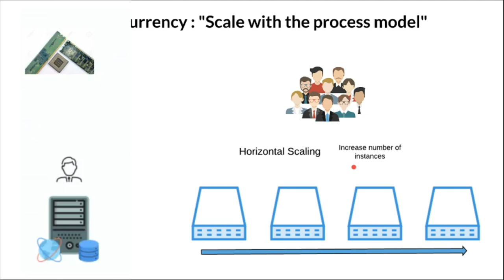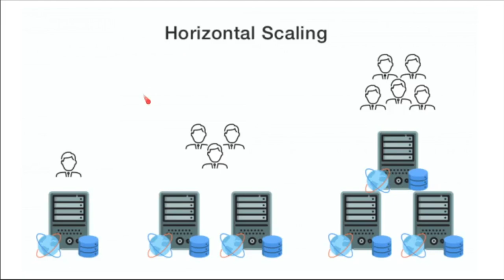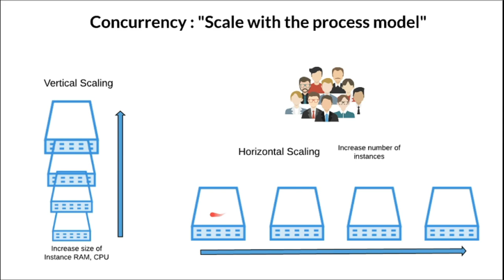Building Microservices | 12 Factor App | Concurrency - Scale out process model | InterviewDOT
Tamil Building Microservices | 12 Factor App | Concurrency - Scale out via the process model | InterviewDOT

Concurrency
Scale with the process model
Each computer program, when running, is represented by one or more processes. Webapps use various types of process execution. For example, PHP processes run as child processes from Apache and are started as required when requests are received. Java processes are different: the JVM provides a massive over-process that reserves large amounts of system resources (memory and CPU) and the concurrency is managed internally via threads. In both cases, the running processes for the developers of the app can only be seen minimally.

The scaling is represented as running processes, the diversity of the workload is represented as process types.

In the twelve-factor app, processes are first class citizens. The processes of the twelve-factor app are based on the Unix process model for service daemons . With this model, developers can design their app for processing a wide variety of tasks by assigning a process type to each task . For example, HTTP requests can be served by a web process and long-term background work by a worker process.

This does not prevent the individual processes from managing their internal multiplexing, using threads in the runtime VM or the Async / event model tools like EventMachine , twisted or Node.js . But a single VM is limited in size (vertical scaling) because an app must still be able to start multiple processes on multiple physical machines.

The process model shines particularly when it comes to scaling. The share-nothing, horizontally divisible way of the processes of the twelve-factor app means that further concurrency can be added easily and reliably. The bundle of process types and the number of processes is also called process formation .

The processes of a twelve-factor app should never run as daemons or write PID files. Instead, they should rely on the process manager of the operating system (such as systemd , the distributed process manager of a cloud platform or a tool like Foreman during development) to manage output streams , react to crashed processes and with user-initiated restarts and shutdowns deal.

concurrency, advises us that cloud-native applications
should scale out using the process model. There was a time when, if
an application reached the limit of its capacity, the solution was to
increase its size. If an application could only handle some number of
requests per minute, then the preferred solution was to simply make
the application bigger.
Adding CPUs, RAM, and other resources (virtual or physical) to a
single monolithic application is called vertical scaling, and this type
of behavior is typically frowned upon in civilized society these days.
A much more modern approach, one ideal for the kind of elastic
scalability that the cloud supports, is to scale out, or horizontally.
Rather than making a single big process even larger, you create mul‐
tiple processes, and then distribute the load of your application
among those processes.
Most cloud providers have perfected this capability to the point
where you can even configure rules that will dynamically scale the
number of instances of your application based on load or other run‐
time telemetry available in a system.
If you are building disposable, stateless, share-nothing processes
then you will be well positioned to take full advantage of horizontal
scaling and running multiple, concurrent instances of your applica‐
tion so that it can truly thrive in the cloud.

When you need to scale, launch more microservice instances:
- Microservices should be designed to scale out by replicating.
- Microservices should be designed to scale horizontally rather
than vertically.
✓ AUTO-SCALING
The services can be elastically scaled or shrunk based on given
metric.
✓ Threading can be used within microservices, but don’t rely on
it as the sole mechanism for scaling